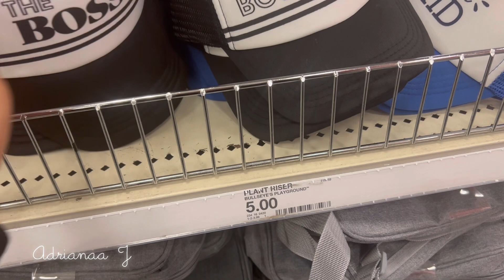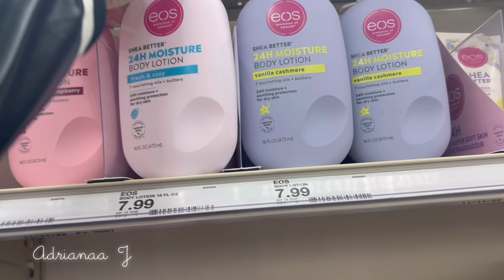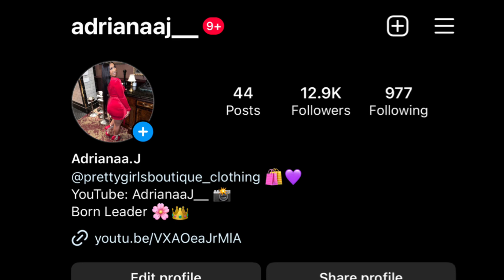I forgot to finish vlogging but I’m backkkkk| Weekend Vlog, Girls night, prom send off and more!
Hey y’all ❤️ It’s been a whileeeeeeeee but your girl is back on youtube WITH the lifestyle vlogs that y’all need! It’s okay to live a normal life and be yourself!